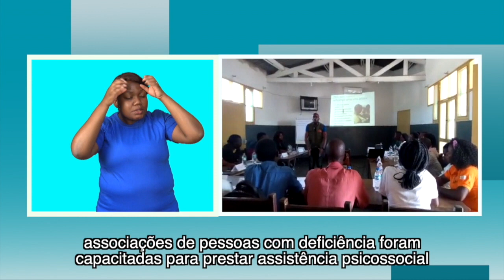LIGHT FOR THE WORLD CAPACITA 20 PESSOAS COM DEFICIÊNCIA EM ASSISTÊNCIA PSICOSSOCIAL